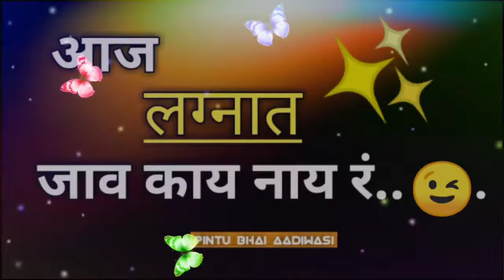आज_लग्नात_जाव_काय नाय_र // AAJ LAGNAT JAV KAY NAY R ||AADIWASI_WARLI_STUTUS // ALL GAVTHI STUTUS